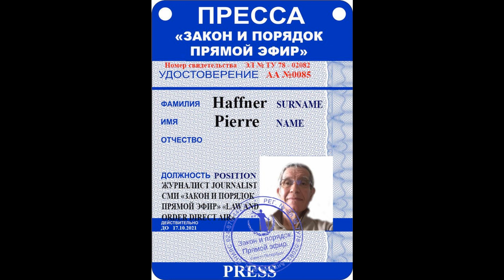Présentation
Au service de la vérité.